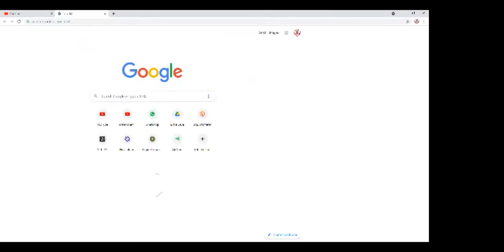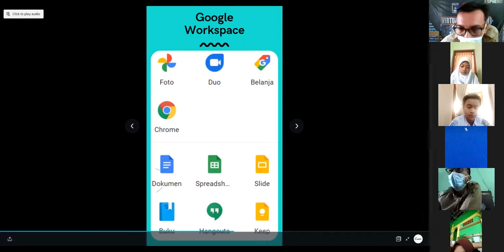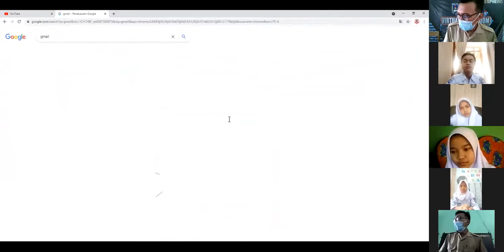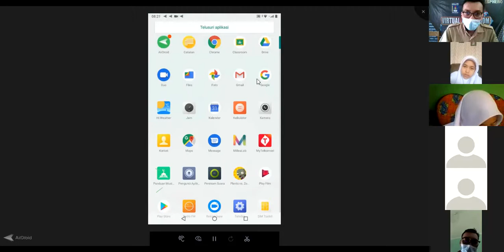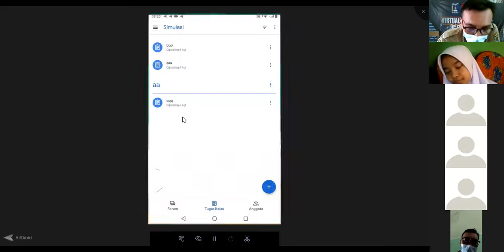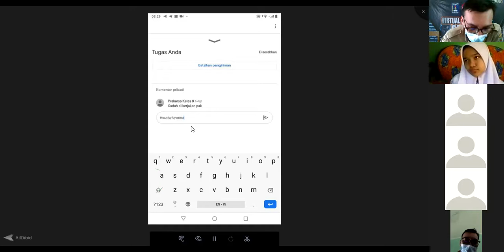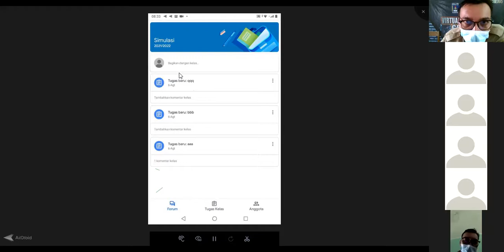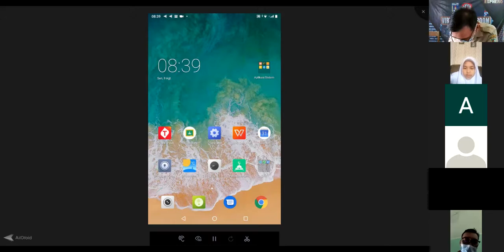ESPHERO | Studio 8, SENIN 9 Agustus 2021 | PRAKARYA